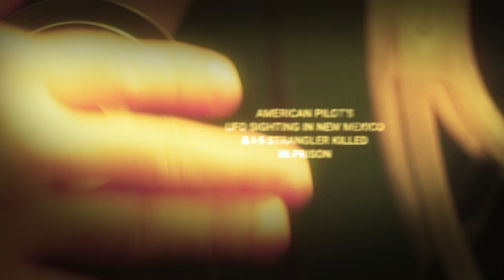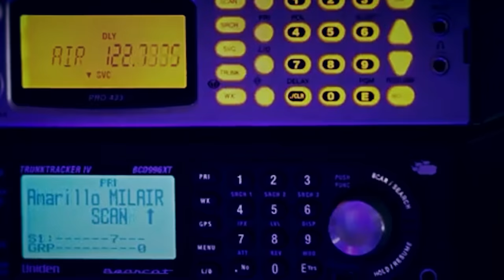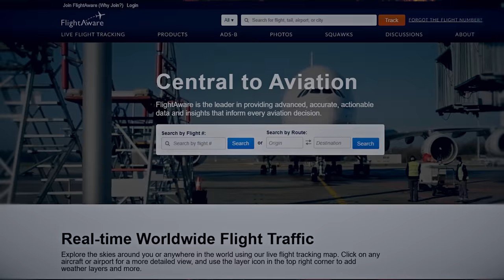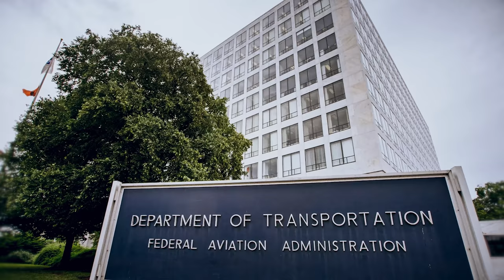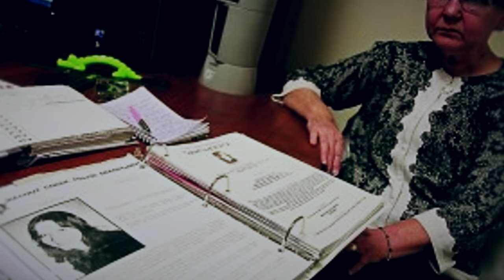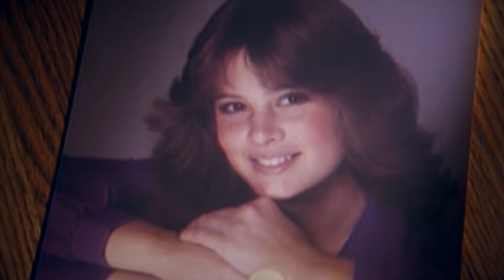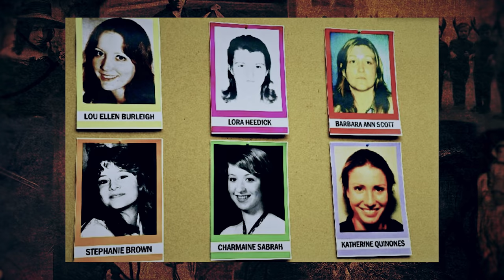Creepy News: UFO Sighting in New Mexico & I-5 Strangler Killed in Prison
This week, we’ll tackle the mysterious case of an American Pilot's encounter with otherworldly aircraft in New Mexico and the shocking news on the death of the I-5 strangler. Get ready for scary mysteries Twisted News.